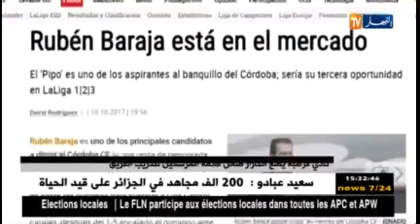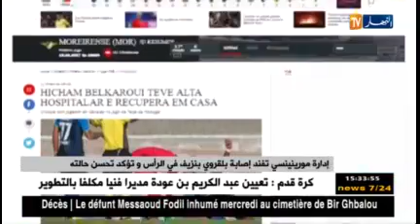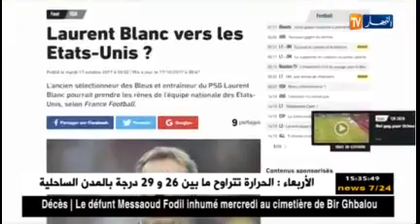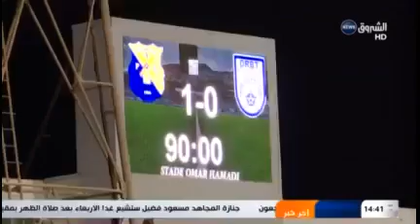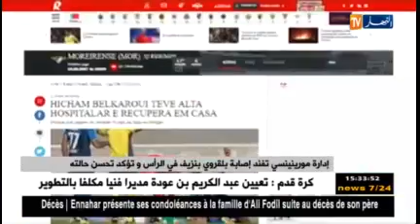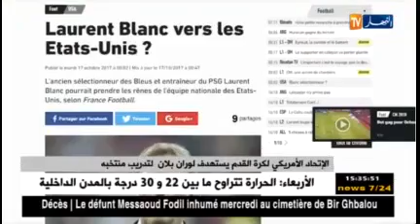قرباج : لا نملك لاعب محلي في المستوى العالي حكيم سرار : الأيام بيننا للكشف عن كفاءة ماجر